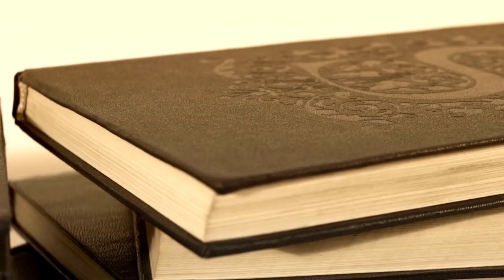Barnabas Book Reviews--Life of Christ Resources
J. Dwight Pentecost